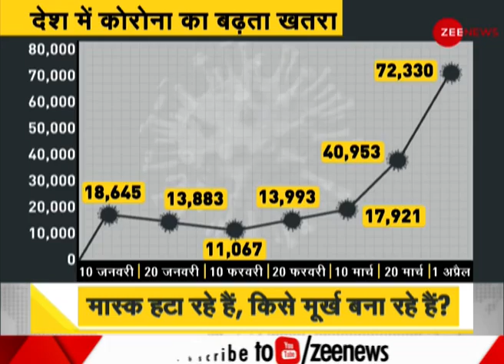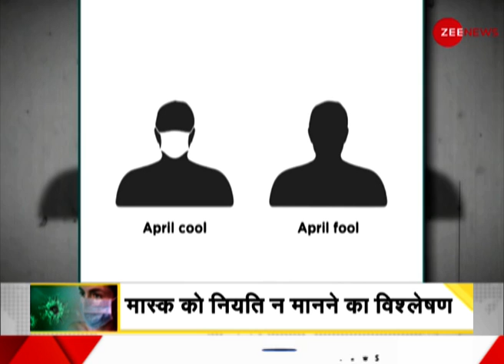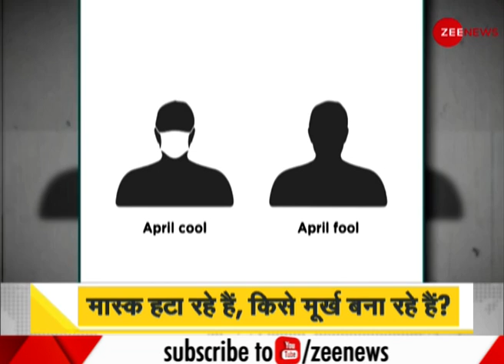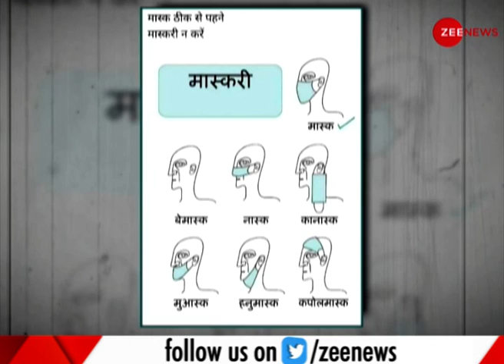DNA: मास्क हटा रहे है, किसे मूर्ख बना रहे हैं? | Sudhir Chaudhary | COVID-19 | Latest Hindi News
भारत में COVID-19 महामारी की दूसरी लहर शुरू हो गई है। देश में कोरोनावायरस के बढ़ते मामले सरकार और स्वास्थ्य कर्मचारियों तथा अधिकारियों के लिए चिंता का विषय बन गए हैं।

India is on the brink of the second wave of coronavirus. The rising cases of Coronavirus in the country have become a matter of concern for government and public health authorities.